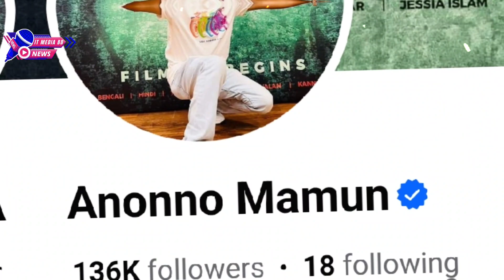ওয়াও এবার শাকিব ভক্তদের বিশাল সুখবর দিল পরিচালক অনন্য মামুন বিস্তারিত ভিডিওতে- ShakibKhan|TodayNews